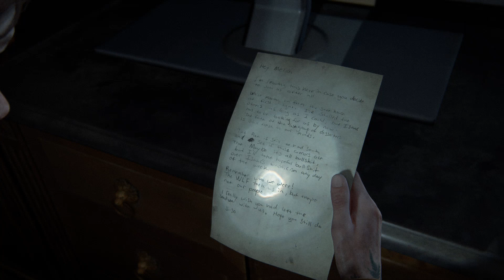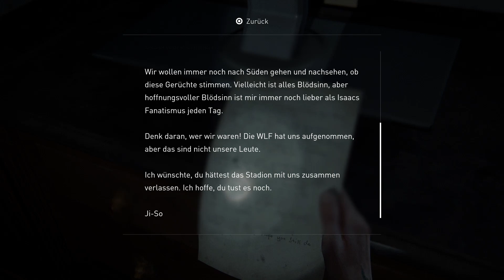Let's Play - THE LAST OF US - PART II - [024] - [DEU/GER]: Immer in Richtung des roten Kreuzes